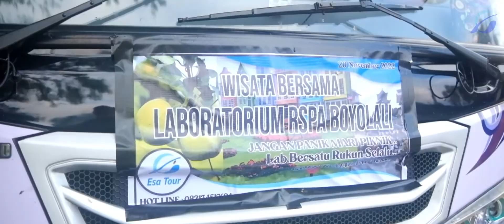Laboratorium RSPA Boyolali 2022 by Esa tour